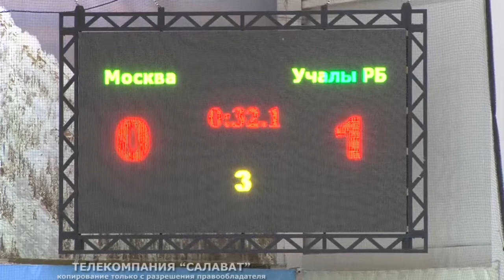Золотая шайба в Салавате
Россия - спортивная страна, а Салават - город спорта! Эту истину подтверждают многочисленные соревнования высокого уровня, которые проводятся на наших площадках. На днях в ледовом дворце прошли финальные игры соревнований "Золотая шайба" имени Анатолия Тарасова. В итоговой игре сошлись девчонки сборной Москвы и сборной нашей республики.